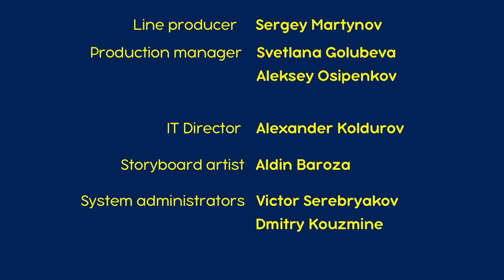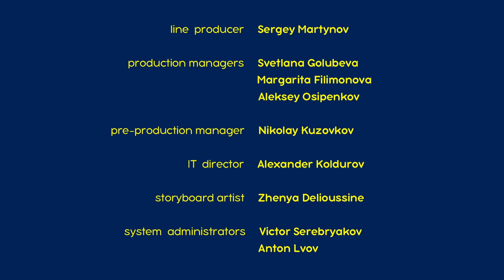माशा एंड द बेयर ✨ 2022 का नया एपिसोड ✨ दोनों के दोनों 👱‍♀️👱‍♀️ (एपिसोड 36) 👱‍♀️🐻 Masha and the Bear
दोनों के दोनों 👱‍♀️👱‍♀️
माशा की दाशा नामक एक बहन है। एक दिन दाशा अपनी बहन से मिलने का निश्चय करती है। हालाँकि माशा और दाशा बहुत मिलती-जुलती हैं अंदर से वे बिल्कुल अलग हैं। माशा से भिन्न, दाशा एक समझदार और ज़िम्मेदार लड़की है। माशा भालू और दाशा को मिलाने की जल्दी में है इसलिए वह दाशा को भालू के घर ले आती है। लेकिन अब तो सारी कहानी बाक़ी है...